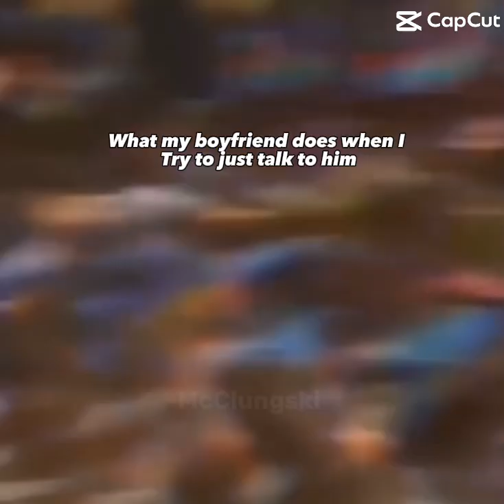CALM DOWN MAN